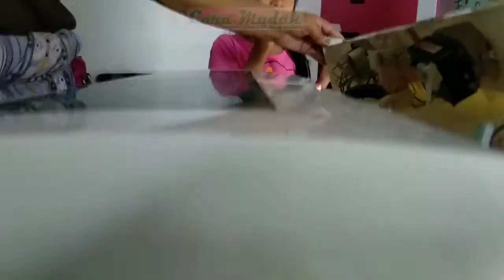Cara Memperbaiki Pengering Mesin Cuci